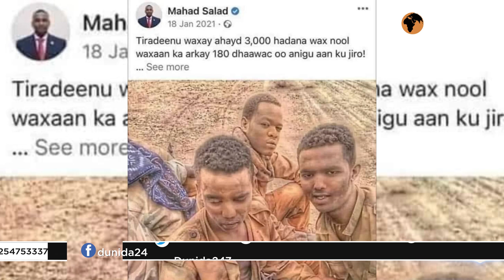ILEEN CEEB LOOMA DHINTO CIIDANKII UU AAKHIRO UDIRAY AYUU MAANTA UU KHUDBEEYAY&FADEEXADII U LAKULMAY.